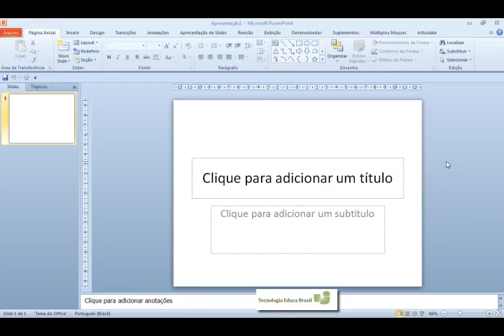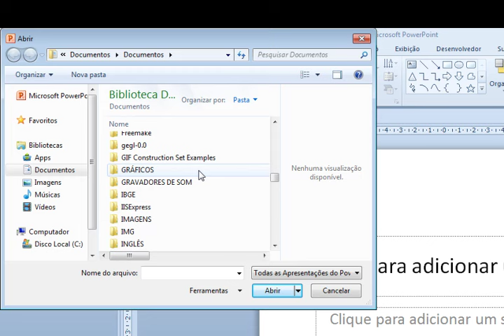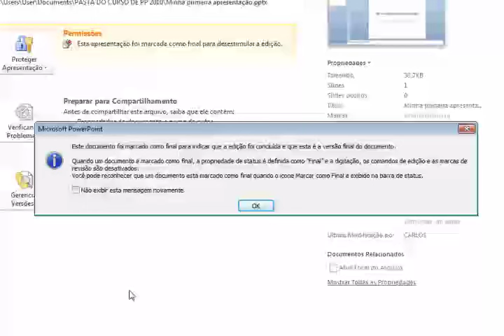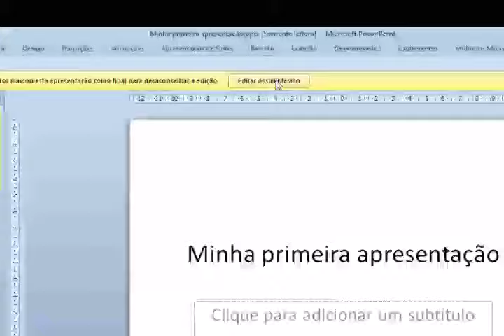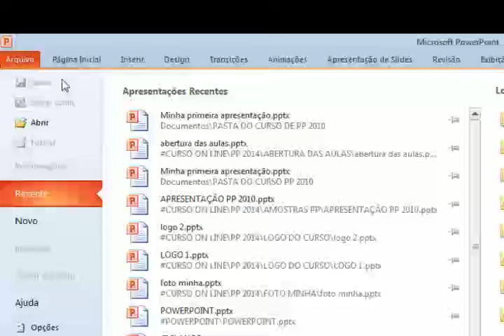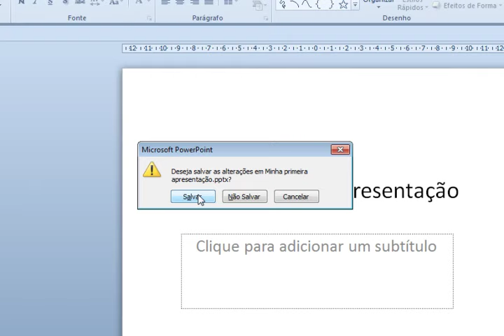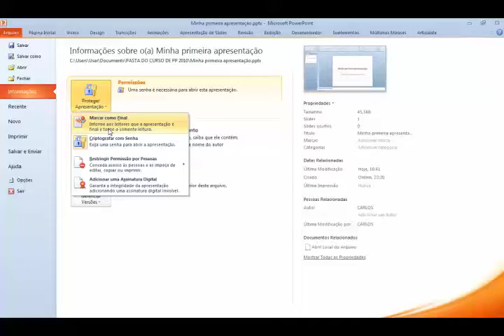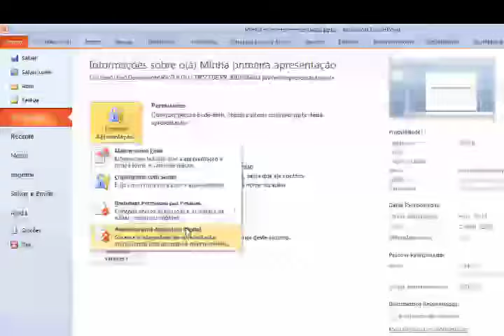Videoaula 03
Curso de PowerPoint 2010: Abrir, Fechar e Informações - parte 1